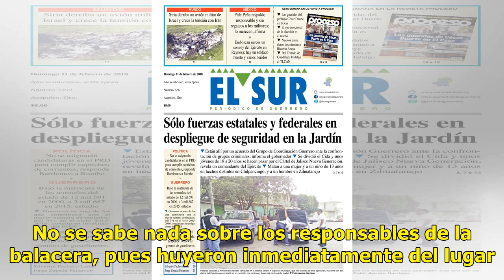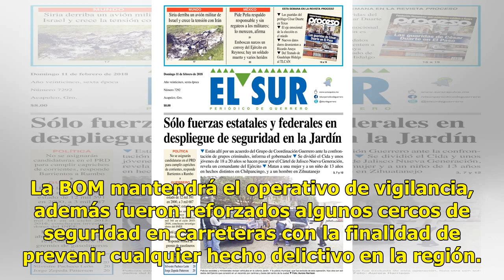Emboscan a agentes municipales en Edomex - El Diario de Yucatán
COATEPEC, México (El Universal).- Autoridades estatales confirmaron que dos policías municipales resultaron lesionados tras ser baleados por hombres armados a bordo de dos unidades particulares, de quienes se desconoce su paradero e identidad. Los hechos ocurrieron en la comunidad de Reynoso la maña...